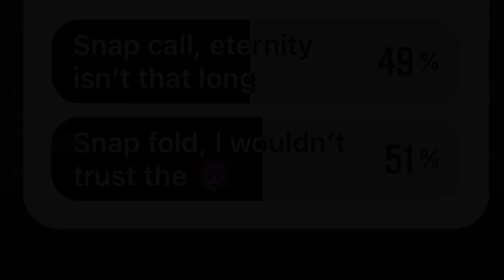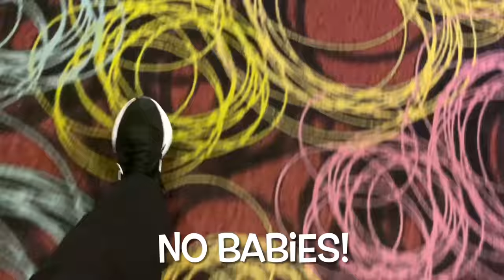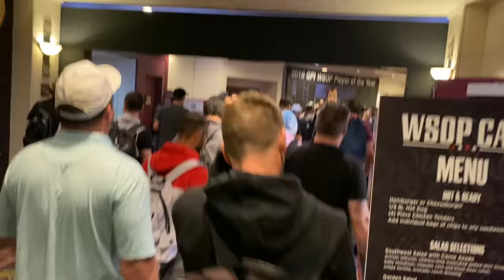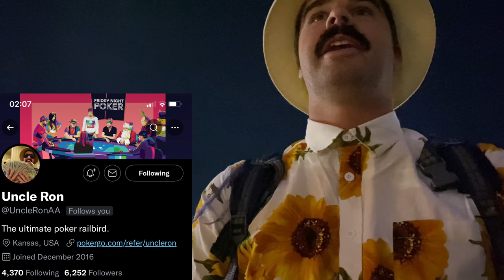FOLDING POCKET KINGS PRE-FLOP in the $10,000 WSOP Main Event | 2022 World Series of Poker Vlog Day 1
In this poker vlog I play the World Series of Poker $10,000 Main Event in Las Vegas. Will I win $10,000,000 or make the final table of a 2022 World Series of Poker Main Event?